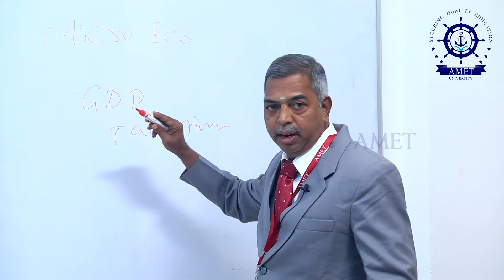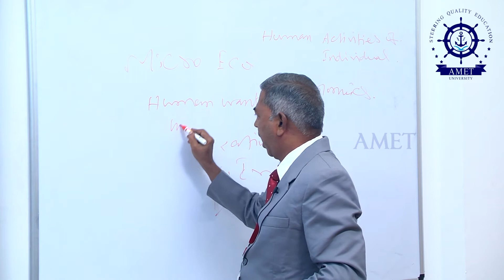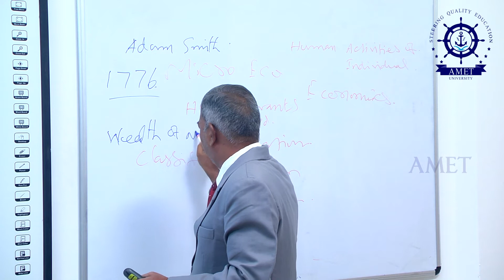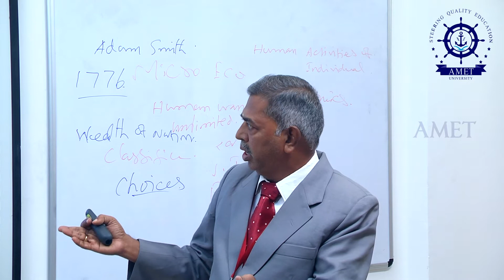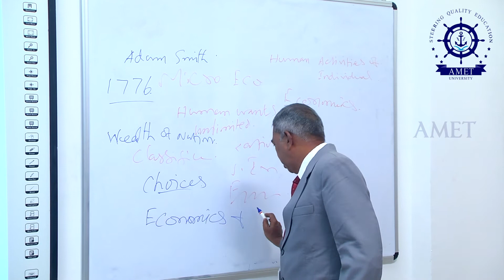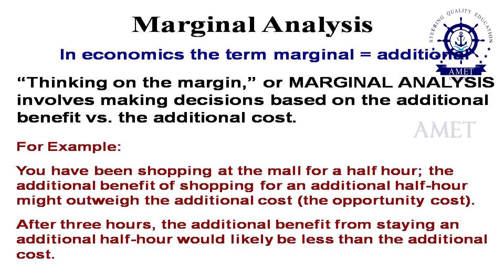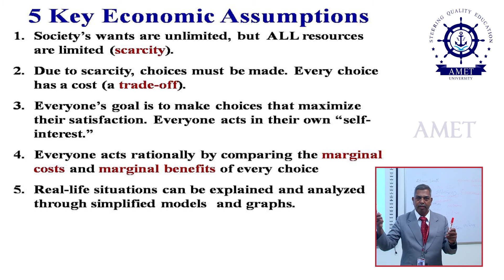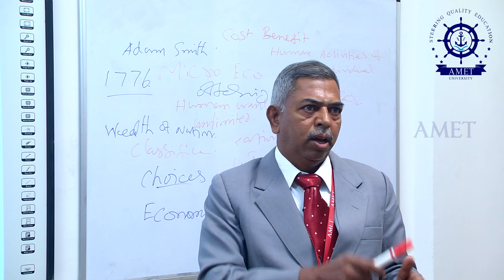Basic Economic Concepts by Dr. C. Manoharan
Basic Economic Concepts by Dr. C. Manoharan, Professor, AMET Business School, AMET Deemed to be University, #135, East Coast Road, Kanathur, Chennai - 603112 / Department